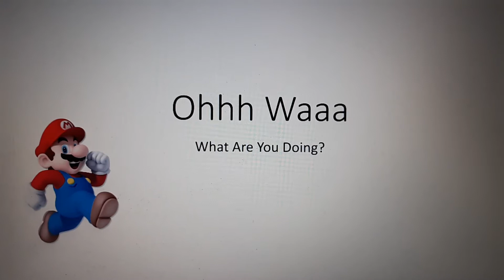My Edited Video